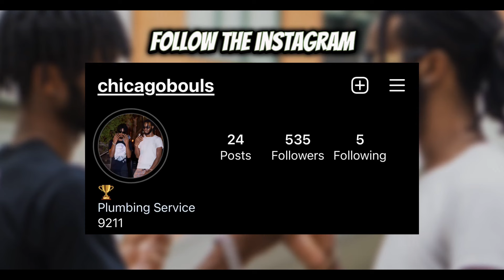POV: You Attend Delaware State University😳!!